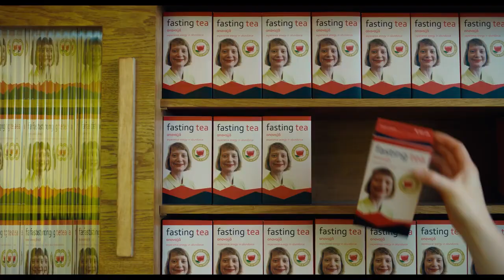Club Zero Official Trailer (2023) - Mia Wasikowska, Sidse Babett Knudsen, Amir El-Masry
Check out the official Club Zero Trailer starring Mia Wasikowska, Sidse Babett Knudsen, Amir El-Masry

UK Release Date: September 27, 2023
Starring: Mia Wasikowska, Sidse Babett Knudsen, Amir El-Masry
Directed By: Jessica Hausner

Synopsis: A teacher takes a job at an elite school and forms a strong bond with five students - a relationship that eventually takes a dangerous turn.